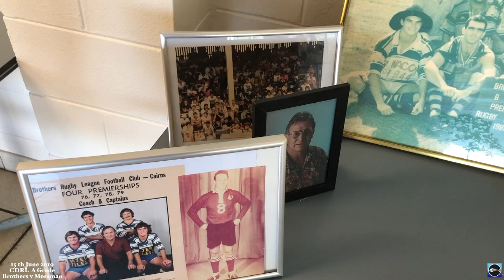2019 CDRL A Grade ~ Cairns Brothers v Mossman/Pt.Douglas @ Stan Williams Park 15-6-19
On Sunday 15th June 2019 Mossman/Pt.Douglas 2018 CDRL Premiers ventured south to Stan Williams Park to battle Cairns Brothers. For more than a few Mossman players it was a homecoming as they had played Juniors,Seniors or both for the Fish. Here is the full game and teams were ~
Cairns Brothers  ~
   1. Patrick  Lewis      2.  Jai  Doherty      3. Lorenzo  Ason      4. Calan  Dunbar      5. Peter  Tuccandidgee      6. Dmitri  Ahwang      7. Dantoray  Lui      8. Abiu  Pearson      9. Rein  Moyle      10. Corey  Child      11. Ted  Kepa      12. Joseph  Eichner      13. Elijah  Simpson      14. Tom  Spark       15. Brayden  Grogan      16. Terrence  Casey       17. Kyle  Hansen       Coach  ~  Paul  Stevens
Referee  ~  Kurt Igesund      Touch  Judges  ~  Will  Brezic,  Riley  Hawkins
Mossman/Pt.Douglas  ~
 1. Matthew  Gibuma      2. Aggie  Gibuma      3. Kalani  Anau      4. Gabriel  Bon       5. Lennox  Schonenberger      6. Samuki  Gaidan      7. Jimmito  Harris      8. Gabriel  Stephen      10. Joel  Marama      11. Alan  Ingui      12. Yaza  Stephen     13. Eddie Daniel     16.  Peo Abednego      17. Matthew  Bon       18. Bert  Whap      25. Daniel  Mooka      30. Ralph  Marama      Coach ~ Brian Murgha